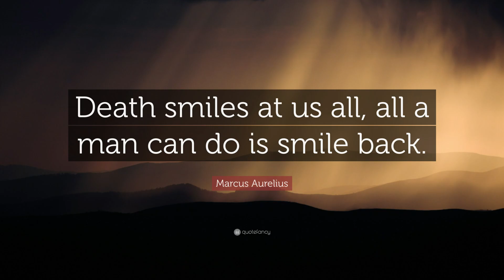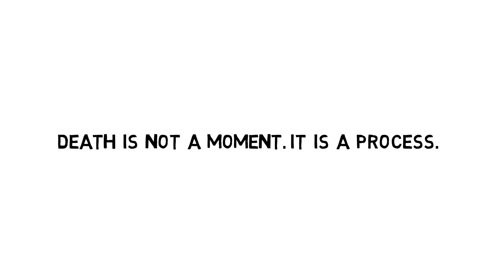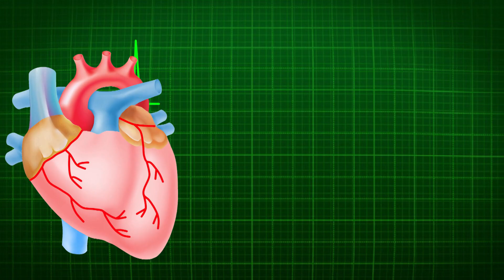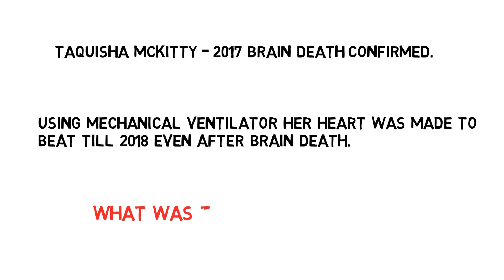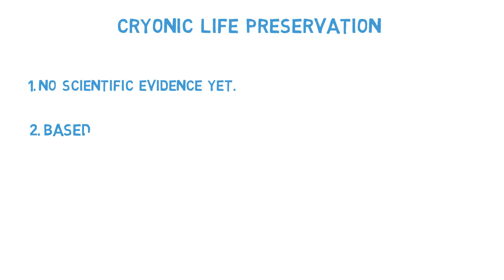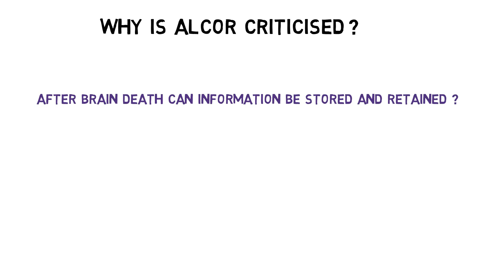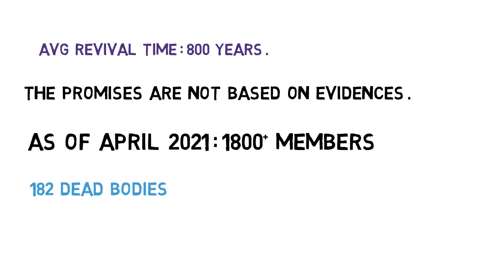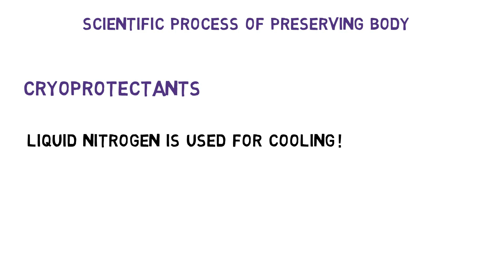ALCOR Life Extension Foundation - Can We Beat Death ? | The Reader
The Alcor Life Extension Foundation, most often referred to as Alcor, is an American nonprofit, federally tax-exempt, 501(c)(3) organization based in Scottsdale, Arizona, United States. Alcor advocates for, researches, and performs cryonics, the freezing of human corpses and brains in liquid nitrogen after legal death, with hopes of resurrecting and restoring them to full health in the event some new technology can be developed in the future. Cryonics is regarded with skepticism within the mainstream scientific community and has been characterized as quackery and pseudoscience.

As of April 30, 2021, Alcor had 1,832 members, including 182 who have died and whose corpses have been subject to cryonic processes : 116 bodies had only their head preserved. Alcor also applies its cryonic process to the bodies of pets. As of February 13, 2009, there were 33 animal bodies preserved.